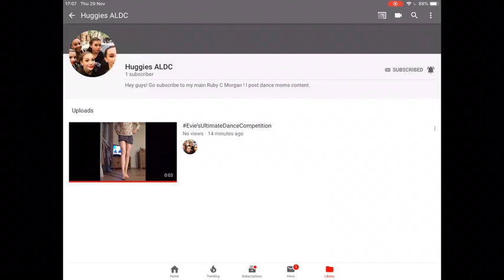New channel in the fandom! Go subscribe!